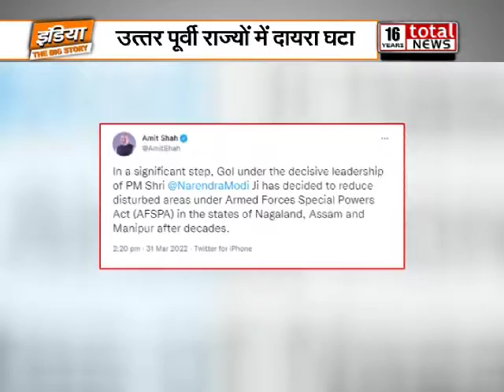AFSPA का दायरा घटा:असम,नगालैंड,मणिपुर के कुछ हिस्सों से हटा सेना को स्पेशल पावर वाला कानून